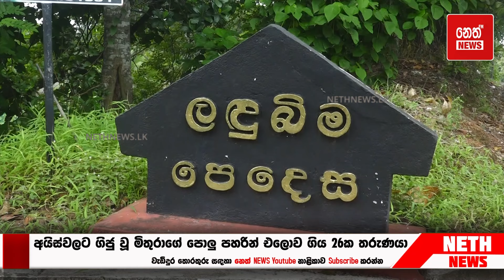අයිස් වලට ගිජු වූ මිතුරාගේ පොලු පහරින් එළොව ගිය 26ක තරුණයා | Neth News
අයිස්වලට ගිජු වූ මිතුරාගේ පොලු පහරින් එලොව ගිය 26ක තරුණයා

Edit - Dhana
Reporter - Niroshan - Colombo